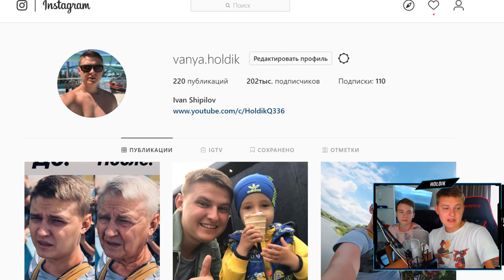ТА ТЫ ШО, ЛЯ КАКИЕ СКИНЫ - БРАВЛ СТАРС!